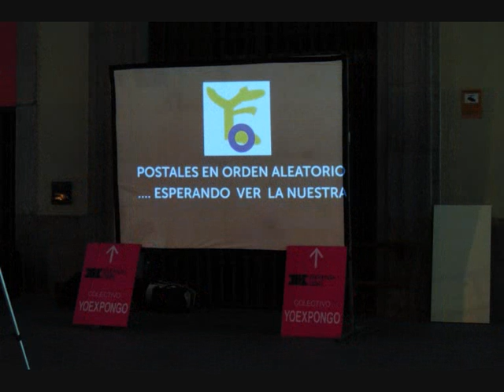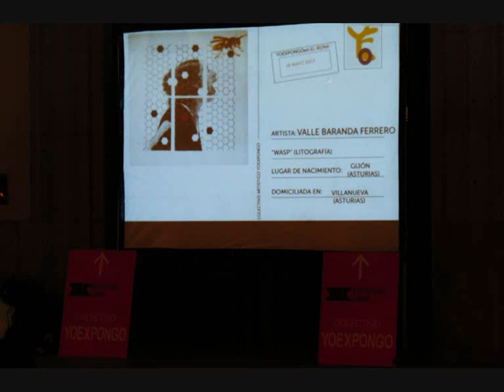YOEXPONGO EN EL..REINA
Performance organizada por el colectivo de mujeres "Yoexpongo", el dçia Internacional de los Museos, 18 de Mayo de 2013, con la participación de más de 700 Mujeres Artistas, para denunciar la escasa participación de las mujeres en los diferentes estamentos Artísticos.